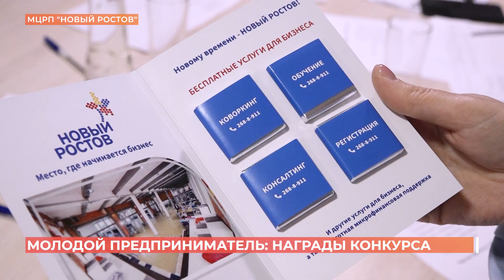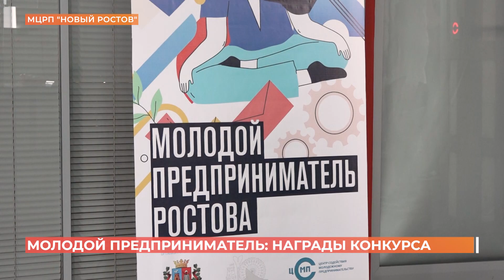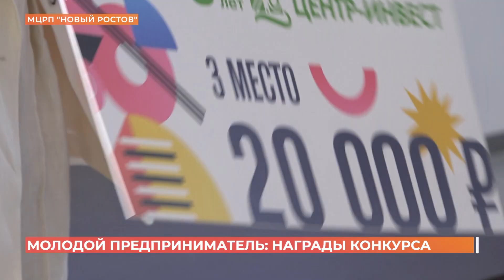Лучшим молодым предпринимателем Ростова признан производитель мочалок